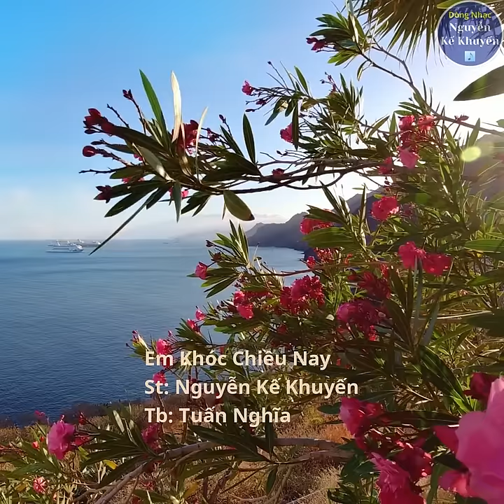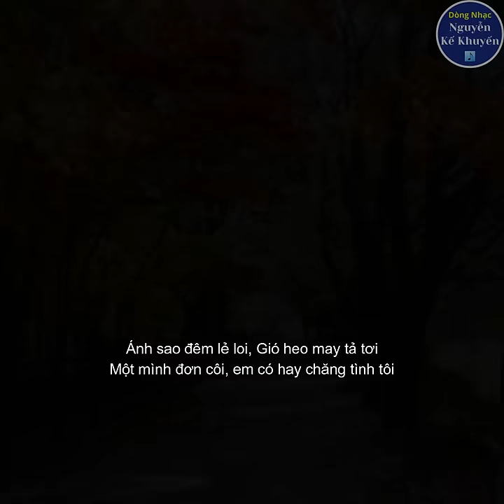Em Khóc Chiều Nay (Nguyễn Kế Khuyến) MINI Version, Tuấn Nghĩa hát rất hay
Tuấn Nghĩa hát rất hay. Một trong những bài hát nhạc vàng đình đám quý vị không thể bỏ lỡ! Karaoke và Full video links:

Tuấn Nghĩa trình bày - Em Khóc Chiều Nay (Nhạc & Lời: Nguyễn Kế Khuyến) - Hòa Âm: Trần Hữu Ân

LYRICS:

Một chiều xuân sang hoa bay bay rực rỡ
Ngày mình quen nhau bâng khuâng trời mây trắng
Say đắm đôi mắt huyền dịu dàng. Tha thiết trong nỗi niềm rộn ràng
Nụ cười xinh xinh, hồn nhiên như mầu nắng

Rồi tình mong manh bao thu đông lặng lẽ
Lòng nhiều đam mê tương tư buồn xa vắng
Thương nhớ bao tháng ngày đợi chờ. Em vẫn quên những lần hẹn hò
Từng chiều mưa rơi, em không đến cùng tôi

Thời gian lặng trôi, tình xa nhớ chơi vơi
Gặp nhau thờ ơ, làm tan nát trái tim tôi
Ánh sao đêm lẻ loi, Gió heo may tả tơi
Một mình đơn côi, em có hay chăng tình tôi

Rồi ngày chia phôi mưa rơi bên  thềm vắng
Ngập ngừng trao em trang thơ còn nhung nhớ
Hiu hắt bên giáo đường nghẹn ngào. Đôi mắt em ứa dòng lệ nhòa
Nào ngờ em tôi, em đã khóc chiều nay